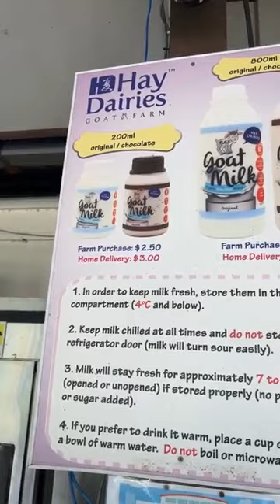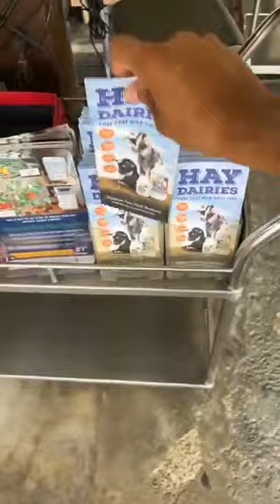Goat Farming singapore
farming
farming simulator 22
farmingdale
organic farming
farmington high school football
vertical farming
hydroponic farming
farming simulator
poultry farming
fish farming
farmington station
farming part 3
yield farming
rune farming elden ring
farming and friends codes 2022
farming and friends
farming anime
farming ark
farming and agriculture
farming a man of your talents
farming apps
farming accident
farming animal crossing
farming apprenticeships
about organic farming
about poultry farming
about dairy farming
about fish farming
about pig farming
about mushroom farming
about snail farming
about terrace farming
about rabbit farming
about subsistence farming
farming boost osrs
farming boots
farming books
farming board game
farming boost
farming business
farming boost rs3
farming background
farming business plan
farming buff stardew
biodynamic farming
bowery farming
biofloc fish farming
best farming spot elden ring
bear bile farming
botw rupee farming
best rune farming elden ring
best farming games
benefits of organic farming
business plan for poultry farming
farming contracts osrs
farming cape osrs
farming cosmic flux
farming combine
farming calculator
farming classes near me
farming companies
farming cape rs3
farming clothes
farming crypto
commercial farming
carbon farming
chia farming
chicken farming
contour farming
crypto farming
cor lapis farming route
catfish farming
cattle farming
compassion in world farming
farming definition
farming dinkum
farming dreamlight valley
farming documentary
farming drawing
farming dst
farming degree
farming disc
farming dogs
farming documentary netflix
dairy farming
done deal farming
dry farming
duck farming
ds3 soul farming
dinraal farming
dark souls 3 soul farming
deer farming in australia reading answers
definition of organic farming
download farming simulator 20
farming equipment
farming elden ring
farming equipment for sale
farming enlightened rep
farming etf
farming equipment names
farming exp stardew
farming equipment near me
farming experience
farming exotics destiny 2
elden ring rune farming
elden ring farming spots
elden ring best farming spot
extensive farming
elden ring farming
elden ring rune farming early
elden ring rune arc farming
elden ring afk rune farming
elden ring farming spots reddit
farming for dummies
farming for blockheads
farming fixing and fabricating
farming for beginners
farming fortune
farming facts
farming for blockheads feeding trough
farming fish
farming for kids
farming for love
farmington nm
farming simulator 22 mods
farmingdale ny
farmington hills
farming part 1
farmington utah
farming games
farming guild osrs
farming guide osrs
farming games switch
farming grants
farming games online
farming guide rs3
farming guild
farming guide osrs ironman
farming grants 2022
goat farming
goat farming business plan
greenhouse farming
garlic farming
grasscutter farming
ginger farming
geranium farming
garlic farming in kenya
goat farming in kenya
genshin artifact farming
farming hoe
farming hats
farming hypixel skyblock
farming hardwood stardew
farming hay
farming harrow
farming herbs osrs
farming humanity dark souls
farming hope
farming history
how to download farming simulator 19
how much is farming simulator 22
how to goat farming
how to farming mushroom
how to download farming simulator 22
how to fish farming
how to poultry farming
how to organic farming
how to yield farming
farming in minecraft
farming in spanish
farming in alaska
farming industry
farming in real estate
farming in the netherlands
farming implements
farming india
farming island fairy souls
farming images
intensive farming
integrated farming system
is farming simulator 19 free
in organic farming
is farming simulator 22 on ps4
is commercial farming
is farming simulator 22
is subsistence farming
is farming the future
in mixed farming
farming jobs near me
farming jobs
farming jokes
farming jobs hiring near me
farming jobs in montana
farming jobs in texas
farming junglers
farming junglers season 12
farming job description
farming journal
jeremy clarkson farming
jeremy clarkson farming show
jadam organic farming
jhoom farming
jc farming
jadam farming
jobs in farming
jeremy clarkson farming award
john thompson farming accident
jueyun chili farming route
farming kenshi
farming kamura points
farming khorium ore
farming knife
farming khora prime
farming karma
farming kuva lich
farming killavolt
farming khora prime relics
farming kelp
kelvins big farming adventure
korean natural farming
kelp farming
kienyeji chicken farming
kenshi farming
kazuha farming materials
khorium ore farming
knothide leather farming
key farming d2
kenya farming
farming life in another world
farming level stardew
farming land for sale
farming land for sale near me
farming level 10 stardew
farming locations elden ring
farming logo
farming like
  farming enlightened rep
farming etf
farming equipment namesfarming elden ring
farming equipment for saledownload farming simulator 20
farming equipmentdeer farming in australia r